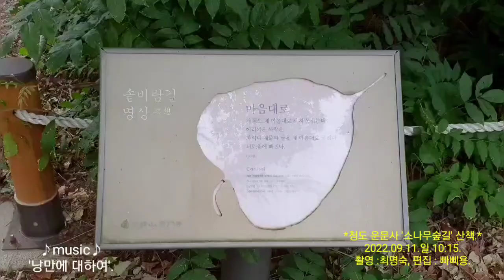*청도 운문사 '소나무숲길' 산책.*♪낭만에 대하여♪2022.09.11.일.10:15.빠삐용.